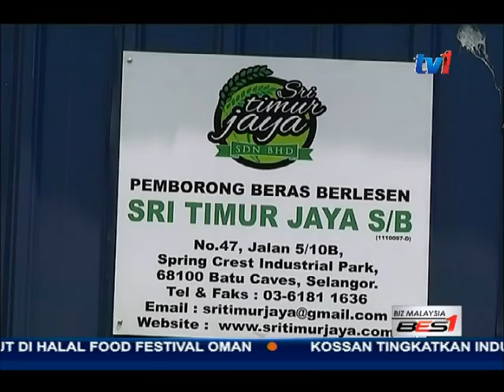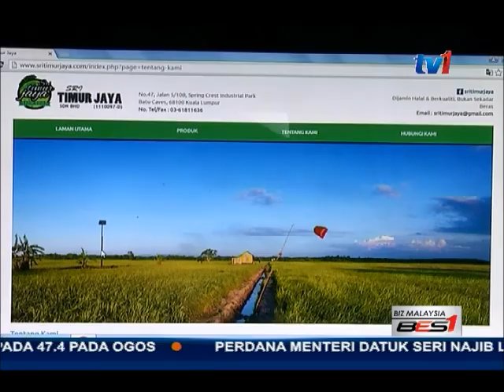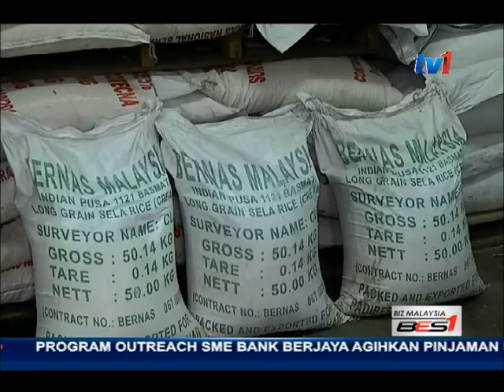BIZ MALAYSIA- USAHAWAN MUDA BERAS [1 SEPT 2016]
Perniagaan kini antara cabang atau sektor yang menjadi pilihan terutama dalam kalangan generasi muda yang baharu bergraduasi.

Selain ingin mengukur keupayaan diri, ia juga dapat membantu mereka daripada bergantung kepada bekerja secara makan gaji.

Ikuti pakej petang ini yang memaparkan Usahawan Muda Beras.